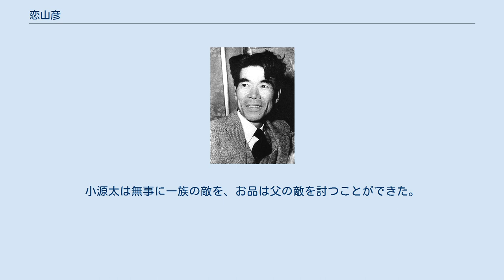恋山彦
『恋山彦』（戀山彥、こいやまひこ）は、吉川英治による日本の小説、または同作を原作とした1937年（昭和12年）製作・公開、阪東妻三郎主演、マキノ正博監督による日本の剣戟映画、および1959年（昭和34年）のマキノによるセルフリメイク映画である。
小説の初出は『キング』（講談社）での「昭和9年1月号」から「昭和10年3月号」まで（1934年 - 1935年）の連載、のちに阪東の三男・田村正和が舞台でリメイクした。
 『恋山彦』は、1932年（昭和7年）にあるトラブルから講談社での執筆を停止した吉川英治が、2年ぶりに執筆した作品である。
同社の『キング』誌に1年間連載をして、完結した。
 17世紀末、江戸（現在の東京都）と信州（現在の長野県）を舞台にした小説で、実在の人物である徳川綱吉や柳沢吉保、英一蝶らが登場するのが特徴である。
 連載完結後、映画監督のマキノ正博が経営する京都の映画会社・マキノトーキー製作所が映画化権を取得し、同社の比佐芳武が脚本を執筆したが、1937年（昭和12年）4月に同社が解散、マキノは同シナリオを携えて日活入りし、入社第1作として映画化を実現した。
 『恋山彦 風雲の巻』（戀山彥-、こいやまひこ ふううんのまき）は、1937年（昭和12年）製作・公開、阪東妻三郎主演、マキノ正博監督による日本の剣戟映画である。
 マキノトーキー製作所を同年4月に解散したマキノは、同社で企画開発していた脚本『恋山彦』を携えて、日活京都撮影所に一介の社員監督となるべく入社した。
入社第1作が本作である。
阪東妻三郎プロダクションを解散し、同撮影所に入社した阪東妻三郎にとっても、同社入社第1作となった。
 『恋山彦 怒濤の巻』（戀山彥-、こいやまひこ どとうのまき）は、1937年（昭和12年）製作・公開、阪東妻三郎主演、マキノ正博監督による日本の剣戟映画である。
 『恋山彦』（こいやまひこ）は、1959年（昭和34年）製作・公開、大川橋蔵主演、マキノ雅弘監督による日本の剣戟映画である。
第二次世界大戦前の「マキノ正博」名義、阪東妻三郎主演作のセルフリメイクである。
 舞台は17世紀末、江戸時代の日本、徳川綱吉（小柴幹治）の時代である。
幕府の実権は、大老の柳沢吉保（柳永二郎）が握っていた。
 伊那の虚空蔵山に、壇ノ浦の戦い以来の平家の村があった。
その一族・伊那の小源太（大川橋蔵）が自らの館に娘を迎え入れた。
名はお品（大川恵子）、父を柳沢吉保に殺されたという。
吉保の妾おさめの方（日高澄子）に三味線の名器「山彦」を所望されたのを断ったのがその理由であった。
小源太ら平氏の末裔は、柳沢吉保討つべしと江戸へ向かった。
 小源太らは、将軍綱吉と柳沢吉保と対決したが、あえなく自滅、小源太は江戸城の堀に入水した。
小源太も攻め入られて全滅し、「山彦」も奪われ、お品は江戸に向う。
画師の英一蝶（伊藤雄之助）に救われ、小源太は生きていた。
小源太は一蝶の友人・島崎無二斎（大川橋蔵・二役）とそっくりだったため、無二斎は幕府の追っ手に狙われ、小源太として自害した。
 お品と再会、お品の父の友人は豪商・紀の国屋文左衛門（香川良介）であることを知る。
文左衛門の手引きで、柳沢吉保の屋敷で行われている小源太の死を祝う盛大な宴に小源太は忍び込む。
文左衛門が奉納する宝生流の能舞台の能役者に小源太は化けたのだ。
小源太は無事に一族の敵を、お品は父の敵を討つことができた。
 国立国会図書館蔵書。